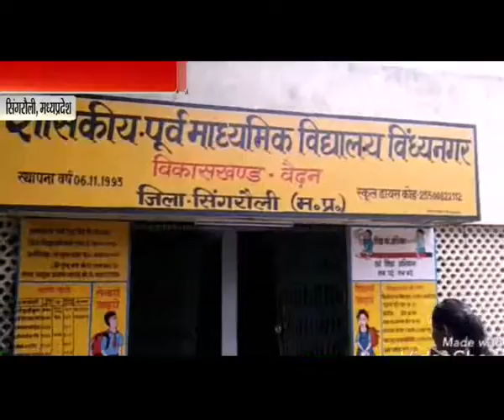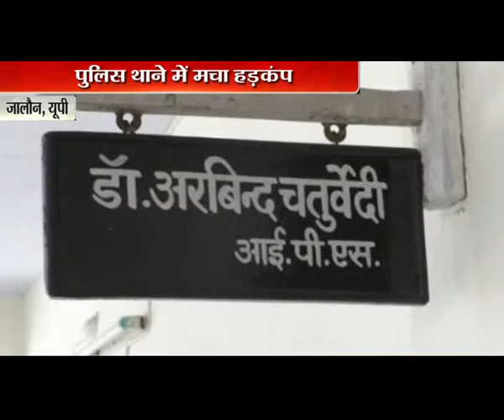23 September 2018 National Update